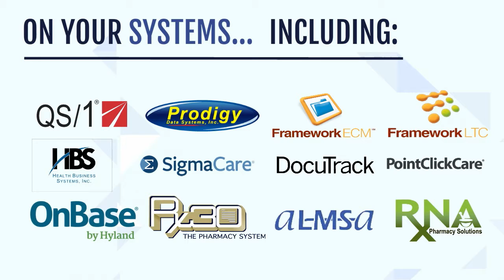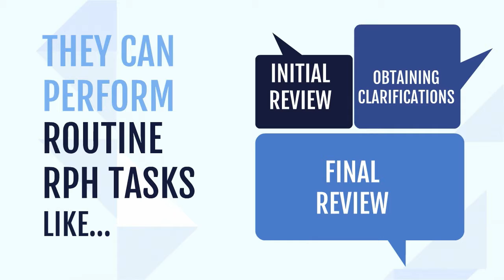IND EXPLAINER VIDEO OPTION 1 VERSION 2